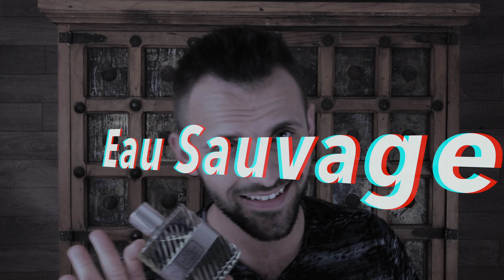TOP 5 SUMMER OFFICE FRAGRANCES 2017 | MEN'S FRAGRANCES | J-ROYL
Don't work in construction? Well try my top 5 summer work fragrances for the office environment!

Kudos to Envane for making that sweet Shia LaBeouf remix!

GEAR I USE:
MY AWESOME CAMERA
BEST VIDEO LENS
BEST CHEAP LENS
AWESOME CHEAP MICROPHONE
AWESOME CHEAP RECORDER
AWESOME LIGHT